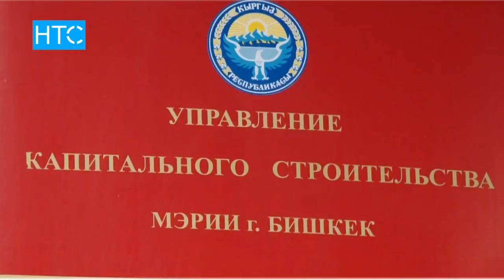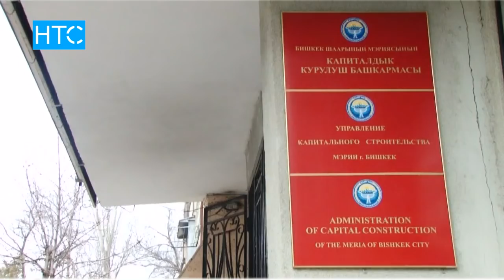Жаңылыктар / 27.02.18 / Күндүзгү чыгарылыш - 15.00 / НТС /